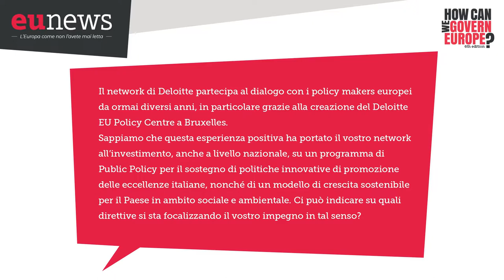Fabio Pompei (Deloitte Italy) "Impegno forte nei confronti delle collettività nelle quali operiamo"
Intervista a Fabio Pompei, Presidente e CEO di Deloitte Italy, a margine della sesta edizione di "How Can We Govern Europe?" che si è svolto a Roma, il 5 e 6 dicembre 2019.